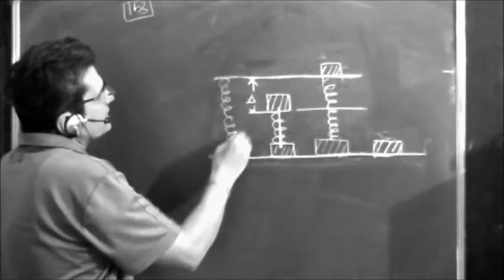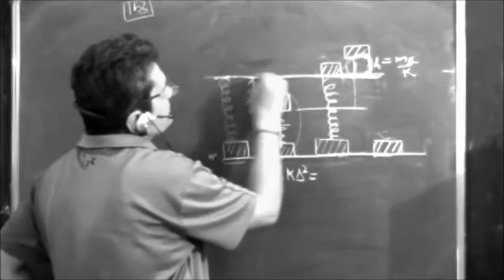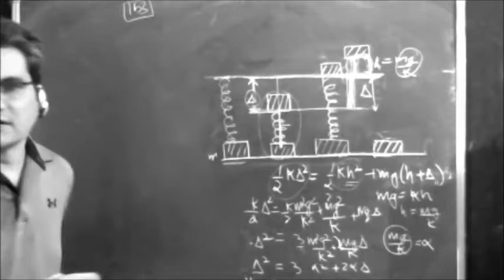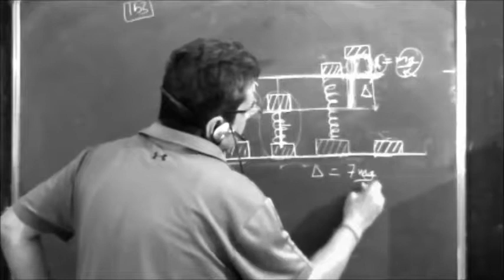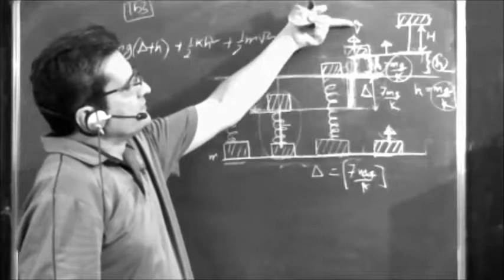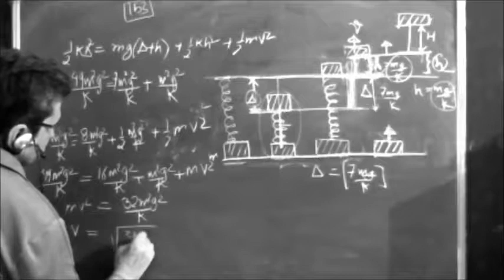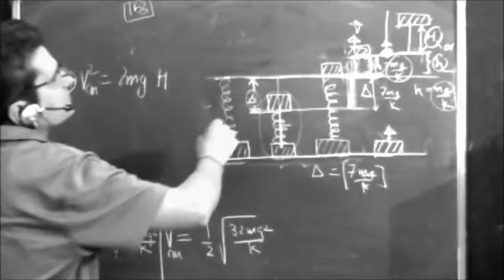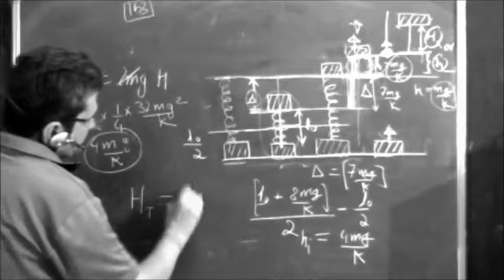mass spring system centre of mass--lifting of lower mass solution to irodov problem 153